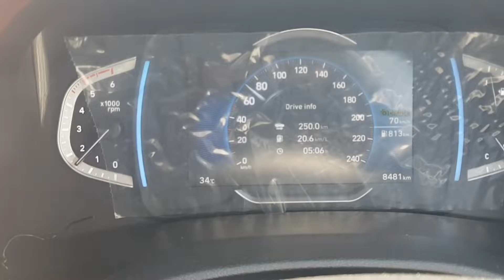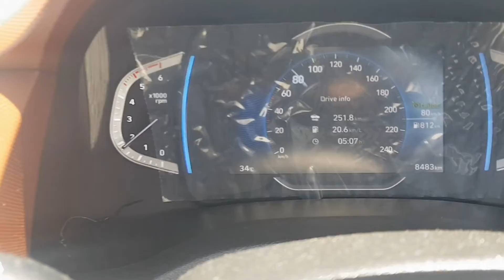HYUNDAI ALCAZAR RPM VS SPEED